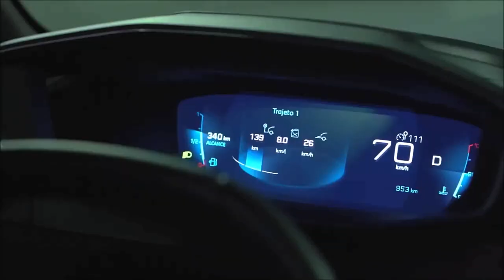Novo Peugeot 208 204 Turbo